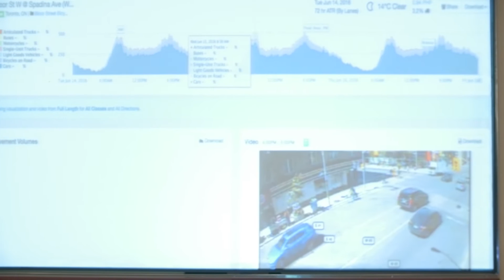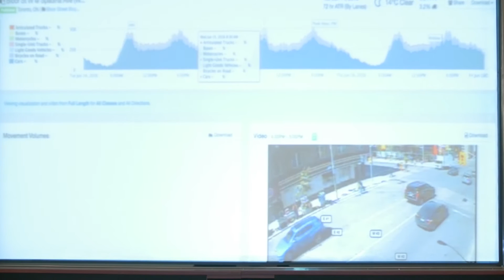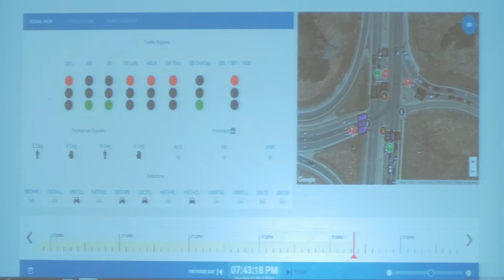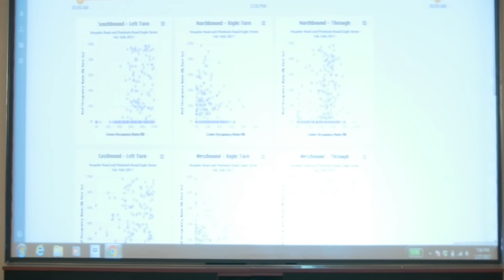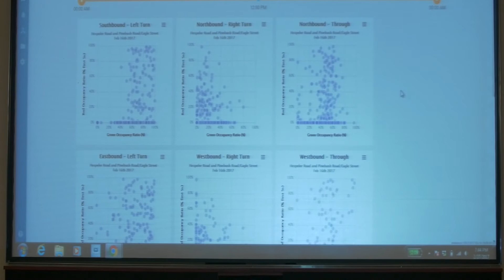Hack of the Month: Miovision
This was first presented at the Best of TechTO 2017 at Toronto City Hall. In this presentation, Miovision shows how they are using data to improve transportation experience in Toronto and beyond.